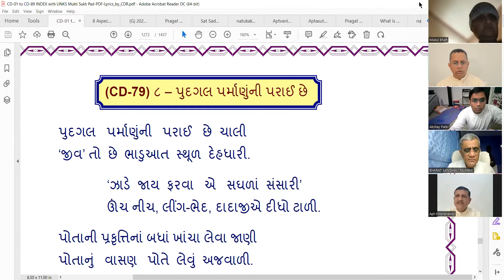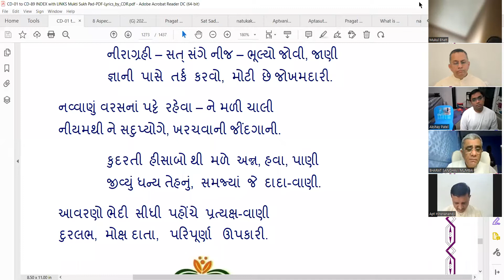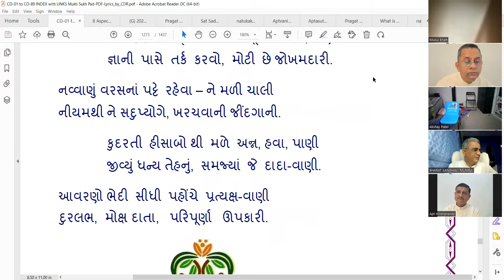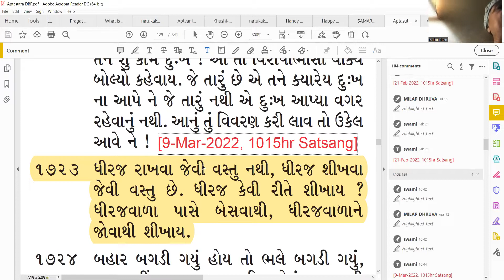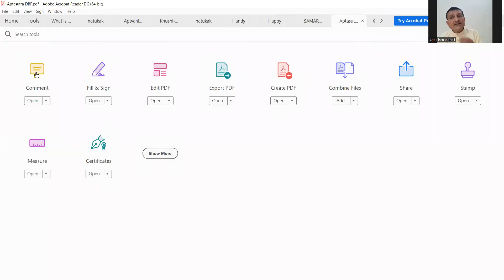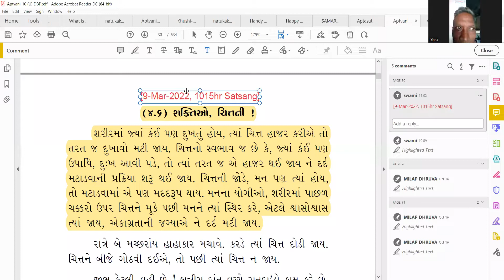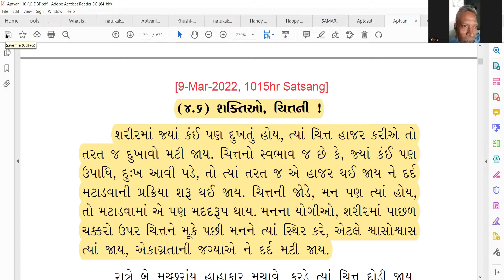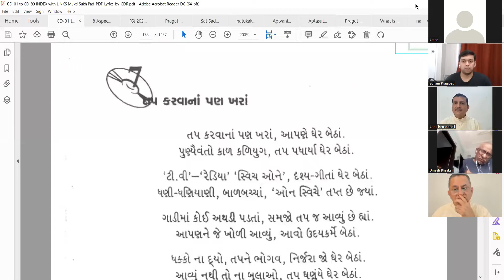9 Mar 2022 Dada Bhagwan JSS Aptaputra Hirenanandji 1015hr Gujarati Satsang from India